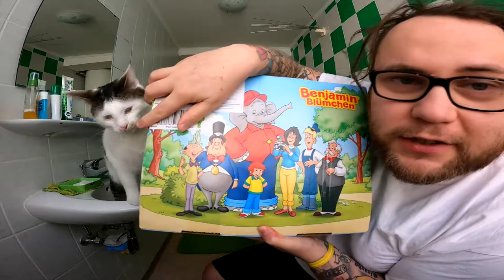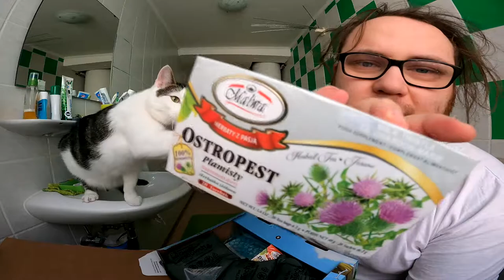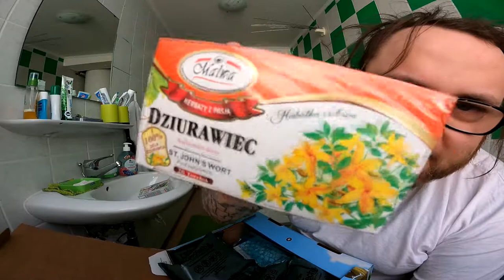UNBOXING | Die Raid Hilfspaket Fanpost von Bowlingbol